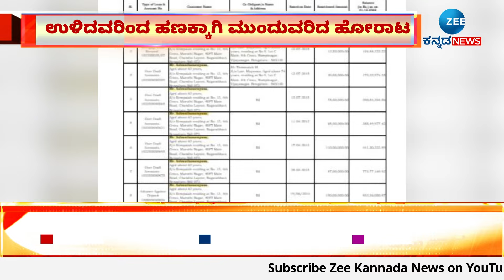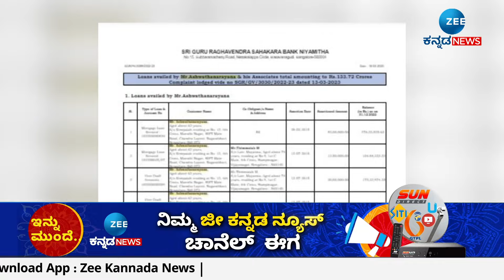Raghavendra Bank | ಠೇವಣಿ ಮಾಡಿದ್ದ ಸುಮಾರು 200 ಮಂದಿ ಈಗಾಗಲೇ ನಿಧನ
ಮತ್ತೆ ʻಗುರು ರಾಘವೇಂದ್ರʼ ಬ್ಯಾಂಕ್ ಹಗರಣದ ಸದ್ದು
ಕೋಆಪರೇಟಿವ್ ಬ್ಯಾಂಕ್‌ನಿಂದ ಕೋಟಿ ಕೋಟಿ ಪಂಗನಾಮ
ಸುಮಾರು 2,400 ಕೋಟಿ ರೂಪಾಯಿಗಳ ಹಗರಣದ ಆರೋಪ